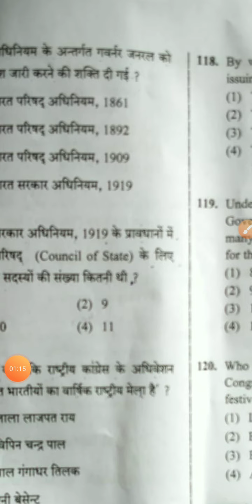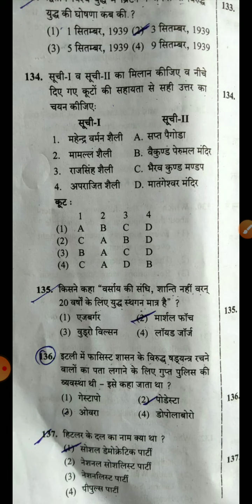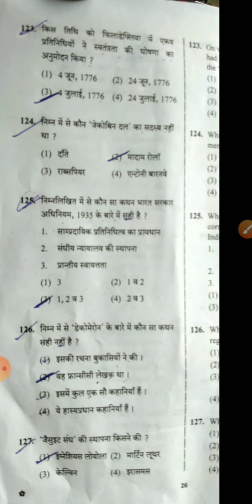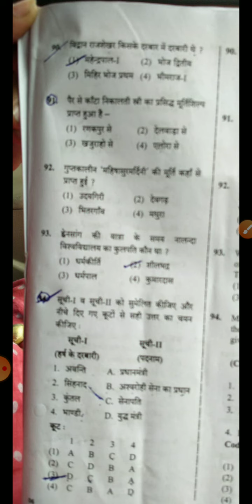History 1st grade paper । संस्कृत शिक्षा विभाग । 7 August paper history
विद्वान साथियों ! इस वीडियो में आज संस्कृत विभाग के लिए 1st ग्रेड इतिहास का पेपर आपके हल के लिए प्रस्तुत किया है।

मित्रों ! अगर आप online बेस्ट app खोज रहे है तो आपको बता दूं कि 'परीक्षा एप' एक बेहतरीन एप है, यहाँ आप राजस्थान से लेकर india लेवल तक की परीक्षाओं की तैयारी कर सकते है , और आपकी overall क्या रेंक रही ये भी तुरंत पता लगा सकते है, मसलन आप reet या पटवारी या कोई और टेस्ट लेते है तो उसके 279/- प्रति टेस्ट शुल्क है जिसमे आप GKDHAKA40 रेफरलcode use करके 40% छूट के साथ 1करीब 170 /- में परीक्षा पैटर्न के अनुसार 30 टेस्ट दे सकते है, साथ ही डेमो की सुविधा भी है।